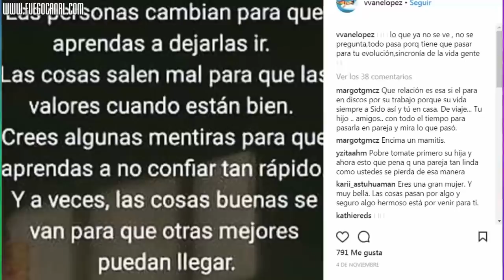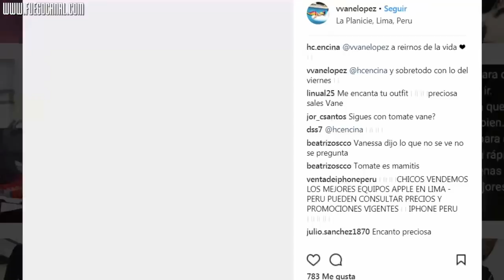VANESSA LOPEZ ESPOSA DE TOMATE BARRAZA CONFIRMA TERMINO DE SU RELACION CON ESTE MENSAJE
Una publicación en la cuenta de Instagram de Vanessa López, esposa de 'Tomate' Barraza, alertó a todos los fans del músico de salsa porque hace un tiempo ya se venían formando rumores de una posible ruptura, pero ninguno había confirmado nada hasta ahora. La descripción de la imagen de Vanessa dejaría en claro el fin de su relación.

El pasado 04 de noviembre, Vanessa López publicó en su cuenta de Instagram en donde se puede leer sobre algunas lecciones que aprende uno cuando está en una relación, mensaje que sería dirigido para 'Tomate' Barraza; sin embargo, eso no fue todo porque la descripción de la publicación delataría la ruptura de ambos.

"Lo que se ve no se pregunta. Todo pasa porque tiene que pasar para tu evolución. Sincronía de la vida, gente", escribió la aún esposa de 'Tomate' Barraza. Recordemos que hace un mes los rumores de su separación se hizo más fuerte por un viaje de Vanessa López a Estados Unidos para ver a un amigo sin el salsero. ¿Qué dirá ahora 'Tomate' el lunes en 'Espectáculos'?